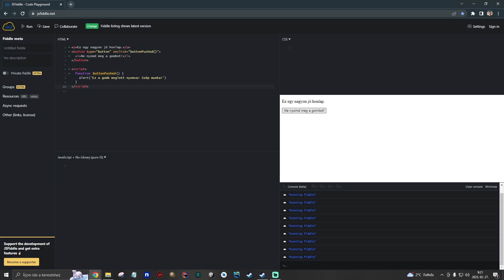SZKRIPT | WEBFEJLESZTÉS KURUZS 44.